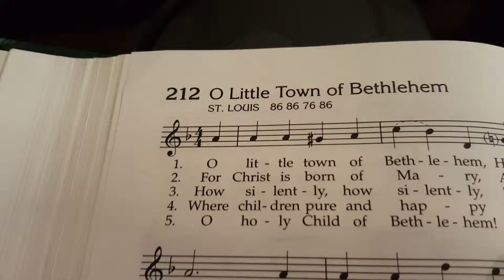Happy New Year from Emmanuel Catholic Church in 2016 (O Little Town of Bethlehem)